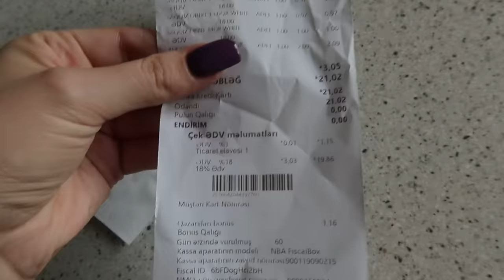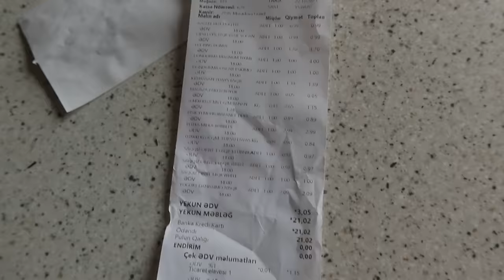РАСХЛАМЛЕНИЕ 💎 2 ДНЯ ИЗ МОЕЙ ЖИЗНИ 💎Vlog AE